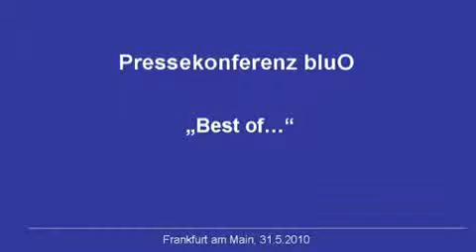bluO stellt Geschäftsentwicklungen mehrerer Beteiligungsunternehmen vor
Frankfurt (Main) Die ersten vier Monate des Geschäftsjahres 2010 verliefen erfreulich für den Restrukturierungsfonds bluO: Bei mehreren seiner Beteiligungsunternehmen konnte der Fonds den Umsatz erhöhen und Gewinnsteigerungen erwirtschaften. So sicherte er zugleich den Fortbestand der Unternehmen, wie bluO bei einer Pressekonferenz in Frankfurt (Main) mitteilte.